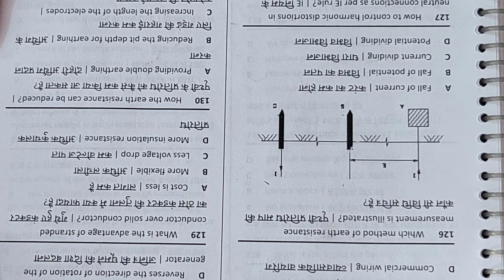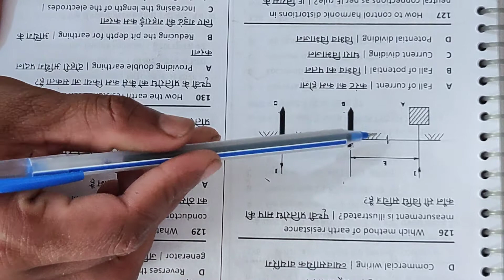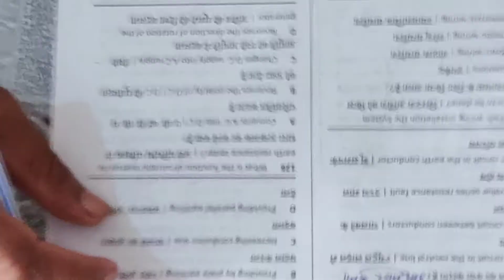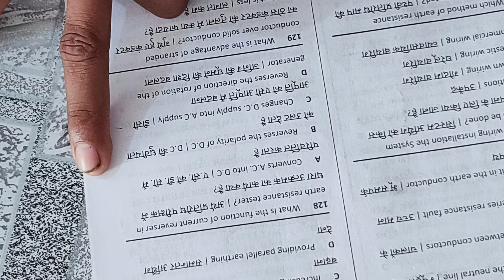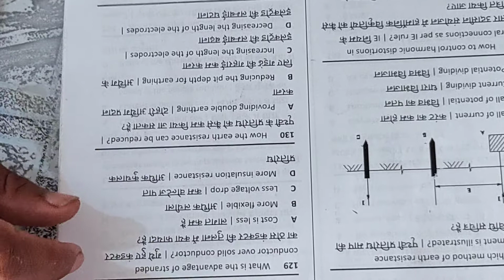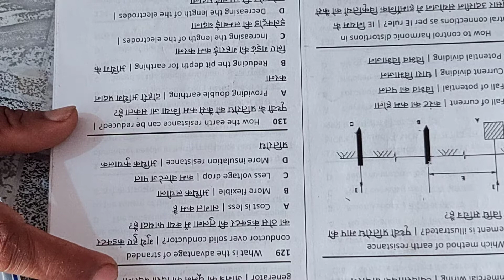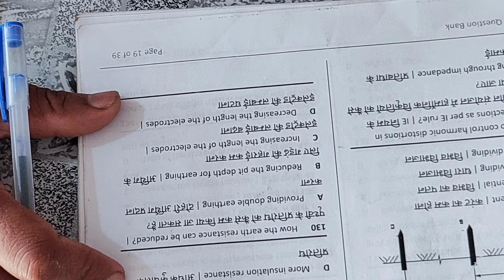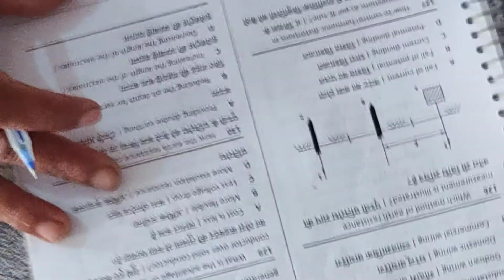Earthing questions bank 3 by vishwanath sir